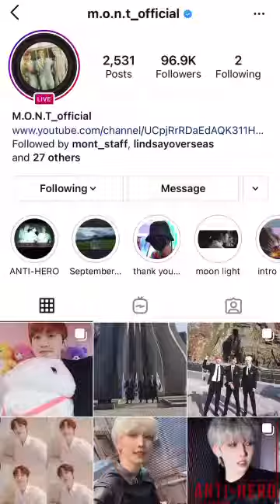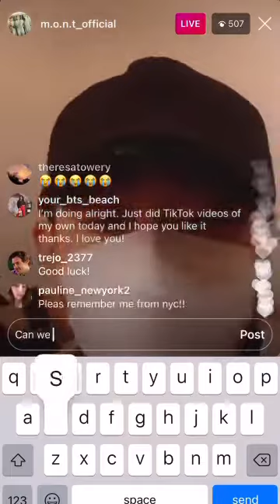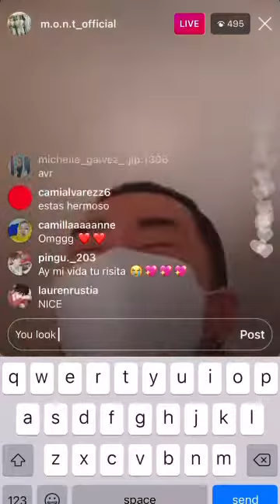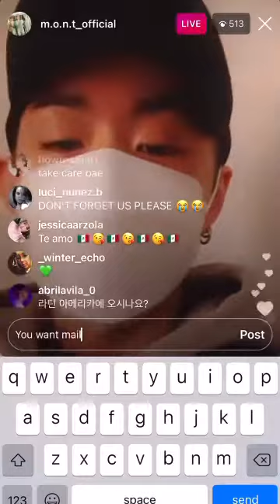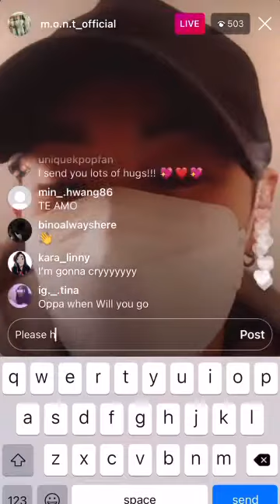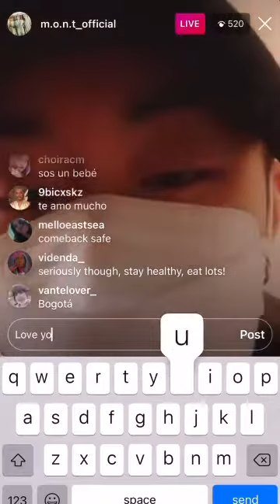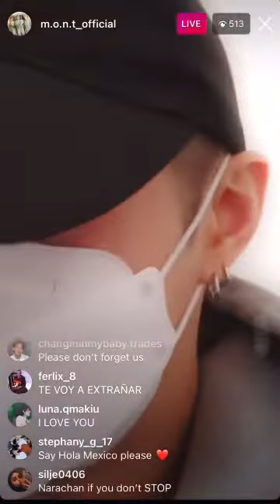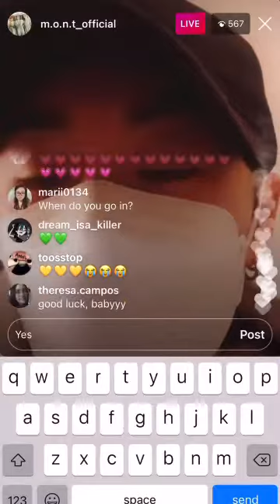Bitsaeon’s last live before enlisting Nov 30, 2020